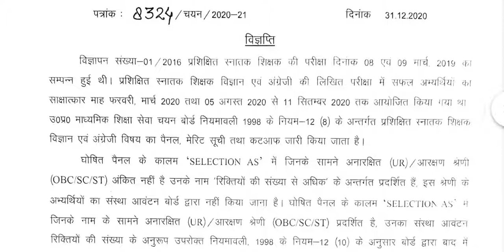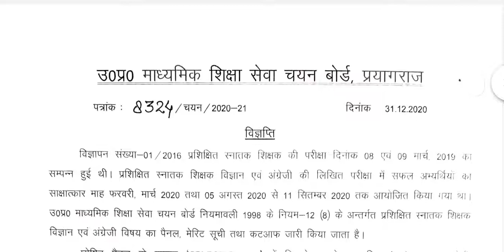UPSESSB Latest Result|UPSESSB Science & English 2016 Result OUT|UPSESSB Latest Notice|by Rojgar